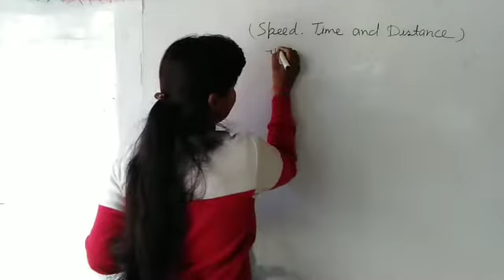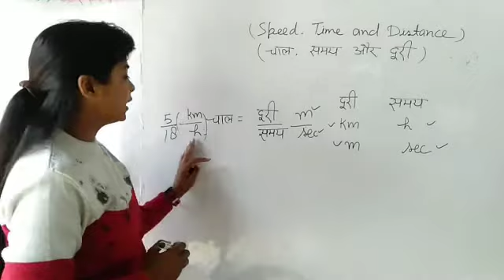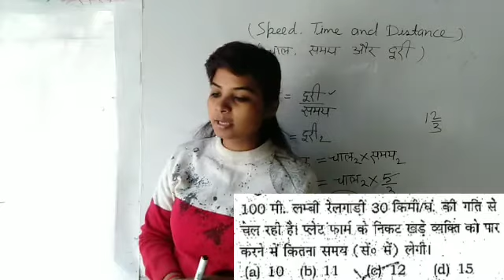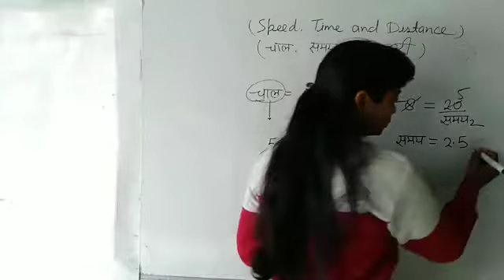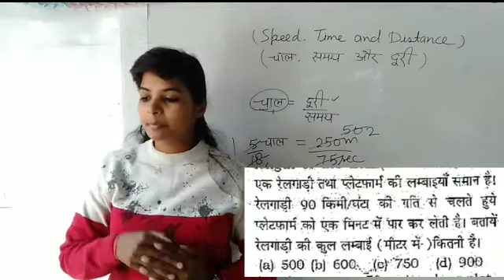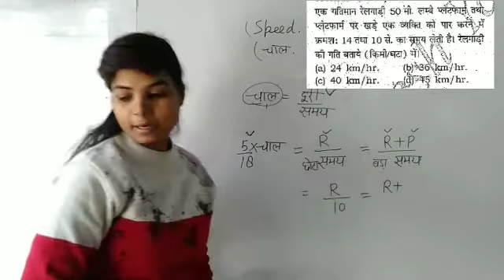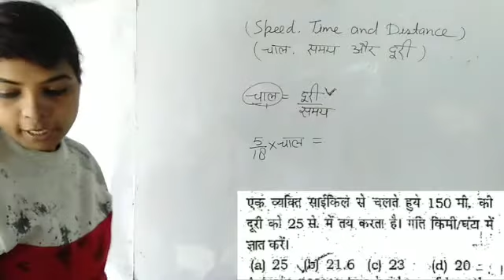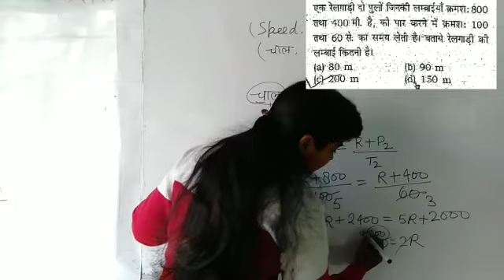चाल समय और दूरी